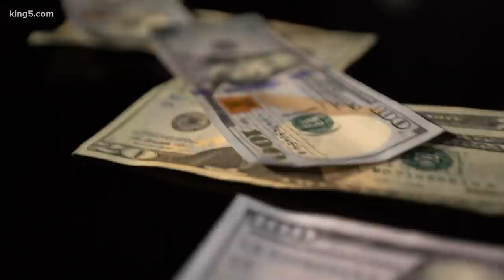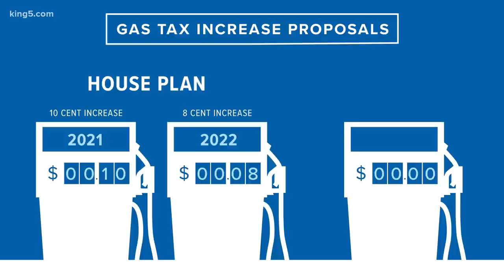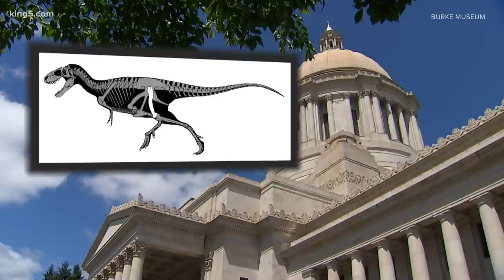Police de-escalation training, open carry restrictions among Washington’s controversial bills this s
Washington state lawmakers are not letting a mostly online legislative session prevent them from introducing controversial proposals.

A bill to ban the open carry of firearms at all demonstrations and on the state Capitol campus in Olympia, known as Senate Bill 5038, passed out of committee last week.